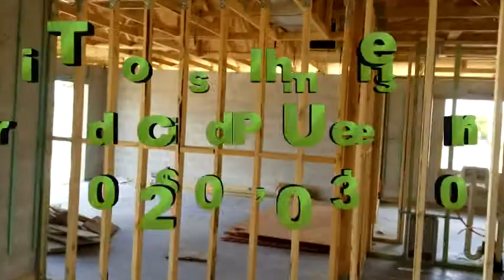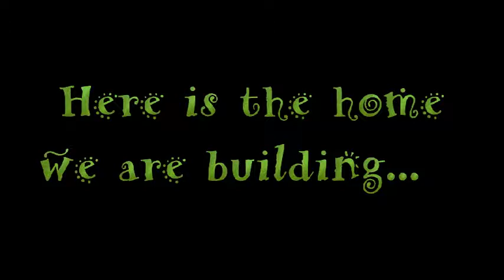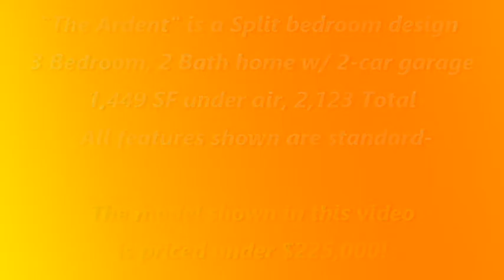NEW HOME PART 4 - 1804 NW 18th Place, Cape Coral, FL 33993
Dave Dettmann, a Florida real estate broker and owner of REAL EDGE Real Estate Brokerage takes you through the next phase of a new home being built. 33907.